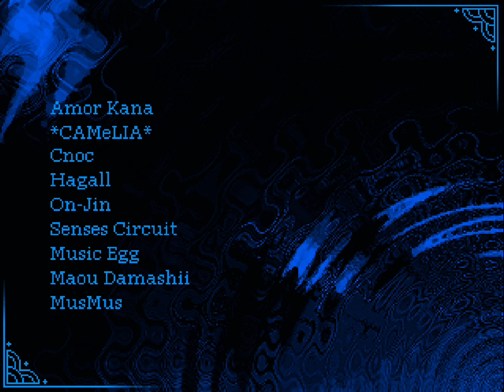Wadanohara e o Grande Mar Azul - A Bruxa do Mar Azul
Wadanohara e o Grande Mar Azul ou Wadanohara and the Great Blue Sea é um jogo de RPG Maker criado pela Deep-Sea Prisoner e conta a história da pequena bruxa chamada Wadanohara e suas aventuras pelo oceano.

Estarei Gravando e postando gameplay não comentada desta tradução feita pela Zero Corpse, para aqueles que não podem jogar ou apenas que preferem assistir gameplay.